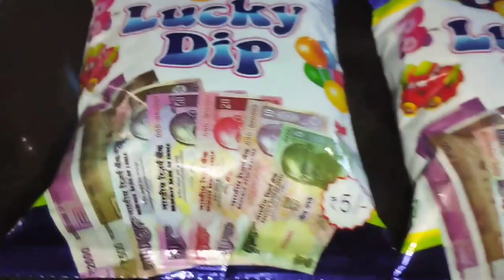Supersize Supersize 🤭|କଣ ସବୁ ବାହାରିଲା ଚାଲନ୍ତୁ ଦେଖିବା |Odia Vlog|Odia Blogger